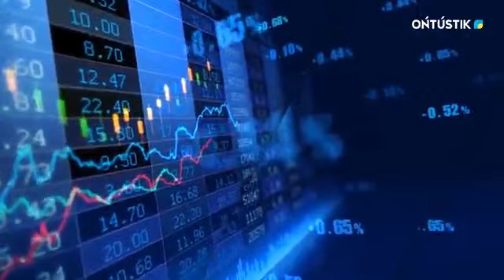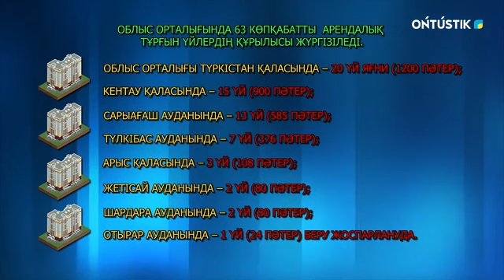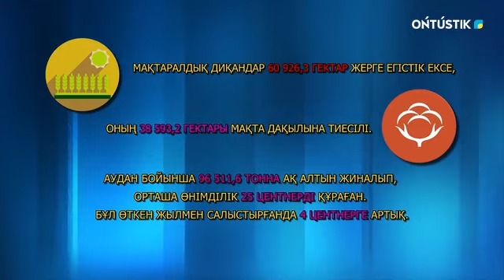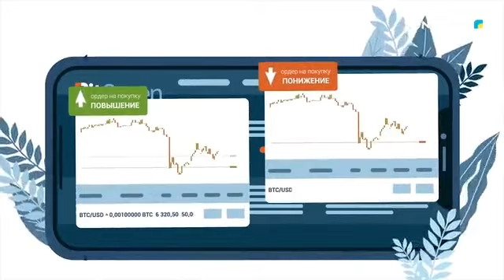Ekonom Info. ОБЛЫС ОРТАЛЫҒЫНДА 63 КӨПҚАБАТТЫ АРЕНДАЛЫҚ ТҰРҒЫН ҮЙЛЕРДІҢ ҚҰРЫЛЫСЫ ЖҮРГІЗІЛЕДІ